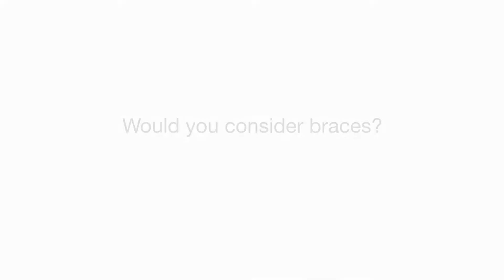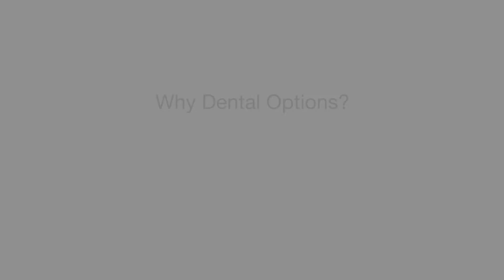Clearbraces.ie | Jaqueline Given Testimonial